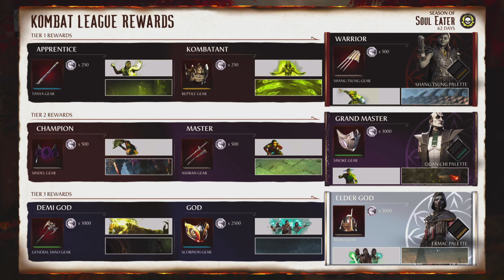MK 95 & UMK 3 Skins (Premium Store) [Mortal Kombat 1]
A new season of Mortal Kombat 1 has begun and with it a whole crop of new skins in the Premium Store. Join me today as I showcase the MK 95 Skins for Sub-Zero and Reptile based on the 1995 Mortal Kombat Movie. I'm also taking a look at the UMK3 Skins for Ermac and Rain based on Ultimate Mortal Kombat 3. This should be good!

Today's Game: Mortal Kombat 1
Developed by: Netherrealm Studios
Published by: Warner Bros. Games

This video was NOT created for children.